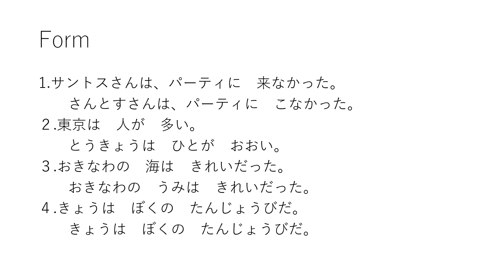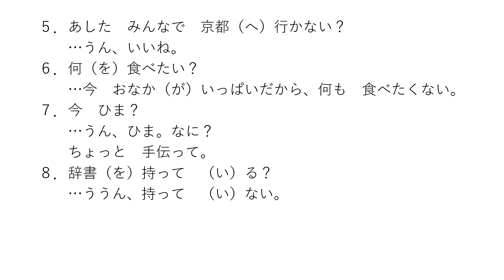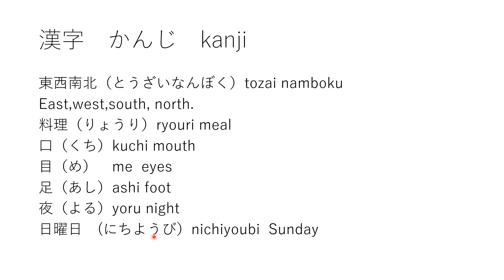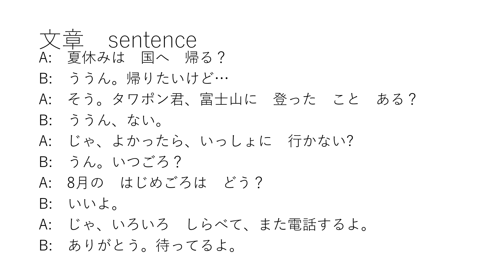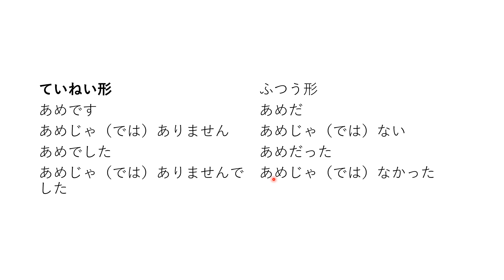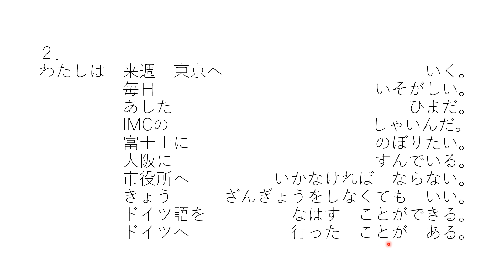【Japanese Lessons for you】ていねい形 と ふつう形